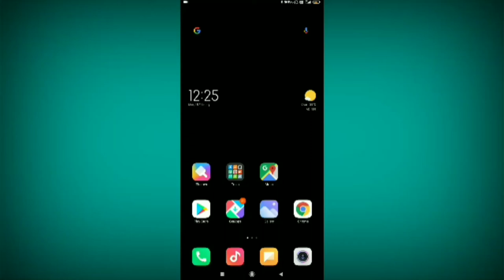How to Like Video On Your Sharara App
Aajka Video Me Aap Logoko Baat Kiya Tha Sharara App Par Video Mein Like Kaise Kare

 Pranab Vlogs
 Pranab Vlogs